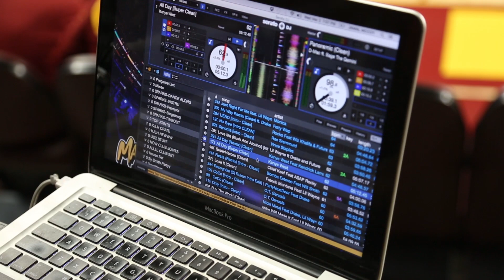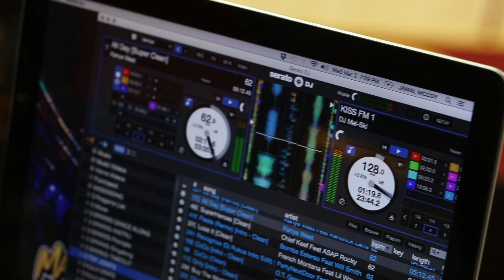USC's secret weapon for home basketball games | DJ Jamal McCoy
In more than two seasons with the Trojans, Jamal McCoy has become the envy — and scourge — of the Pac-12 Conference with his in-game experience.